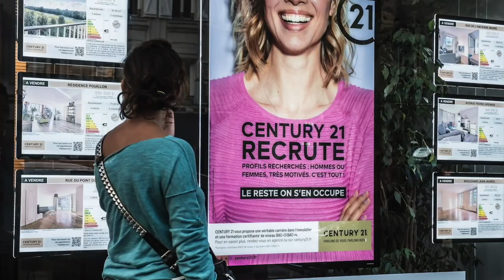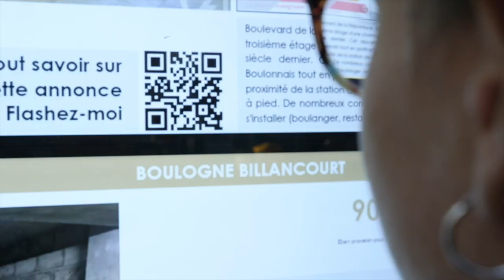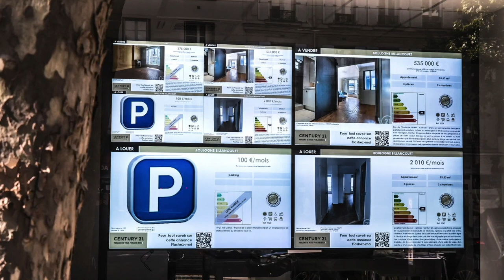VITRINEMEDIA présente la nouvelle agence Century 21 "134 Reine"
Découvrez l'interview de M. Jérôme Durand-Ogier, fondateur et dirigeant de l'agence CENTURY 21 située au 134 Route de la Reine à Boulogne-Billancourt.

Une agence exceptionnelle, avec ses murs d'images LCD  en vitrine pour capter le regard des piétons et du flux de plus de 15.000 voitures par jour !
Un exemple réussi de la belle complémentarité des solutions LED et LCD en vitrine pour les agences immobilières.